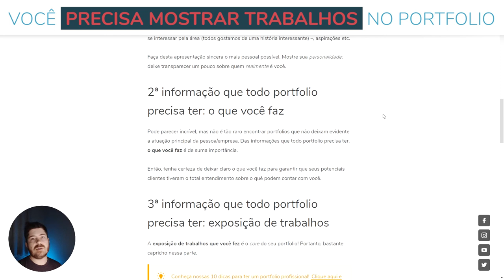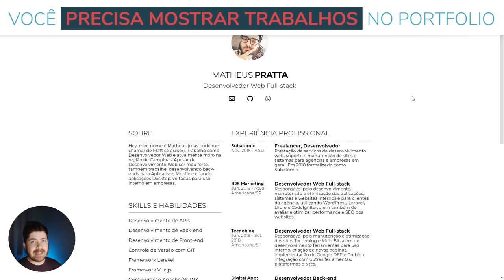Você precisa MOSTRAR SEUS TRABALHOS no seu portfolio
Mesmo um portfolio tendo sido feito com bastante cuidado, usando as melhores práticas de desenvolvimento de sites, capricho no layout, muita atenção nos detalhes, tecnicamente ele não será um portfolio se você não colocar seus trabalhos ali!

Independentemente de qual seja o objetivo de seu portfolio, a grande maioria de seu público-alvo (se não, a unanimidade) vai fazer uma visitinha principalmente para conferir os trabalhos que você já fez.

Você pode ser muito bom de design e de copy, mas a "prova" será a exibição dos trabalhos que você já fez!

É OBRIGATÓRIO que no seu portfolio você exponha os trabalhos que já fez. Mesmo que seu portfa seja muito minimalista, a exibição do seus trabalhos é 1 dos 4 pontos obrigatórios de se ter em qualquer portfolio.

Para saber quais são os outros, leia nosso artigo "4 informações que todo portfolio precisa ter"

Então, lembre-se para sempre: É OBRIGATÓRIO QUE VOCÊ COLOQUE TRABALHOS SEUS NO SEU PORTFOLIO. Sem isso, é bastante questionável se ele realmente pode ser chamado de "portfolio"...